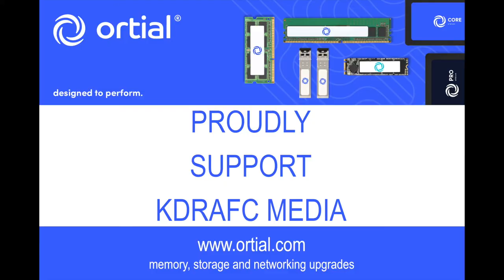Polonia Yorkshire Match Highlights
Rangers Reserves took on Polonia Yorkshire at Grange Park.

Here are the match highlights.

KDRAFC Media is sposored by Ortial Technologies Ltd.